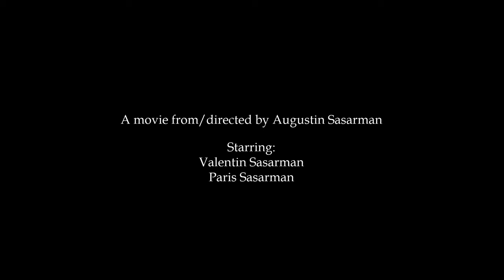Unsettled - Short Film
A short film directed and edited by Augustin Sasarman about an object that many would kill to get.